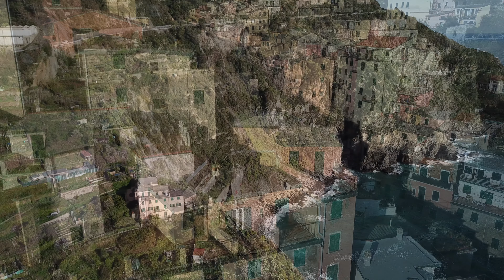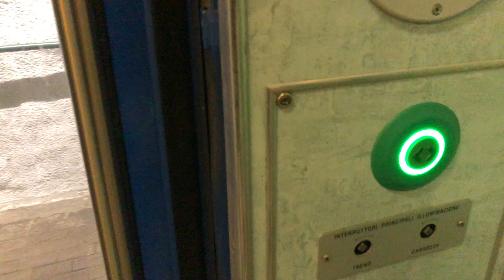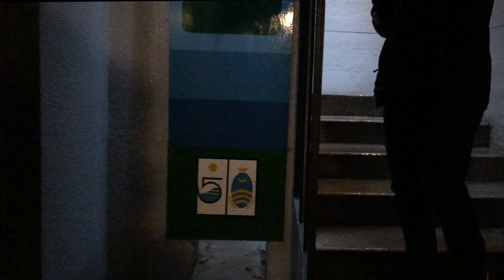Cinque Terre in the rain .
Cinque Terre in April is usually cool and rainy, beautiful weather to me.